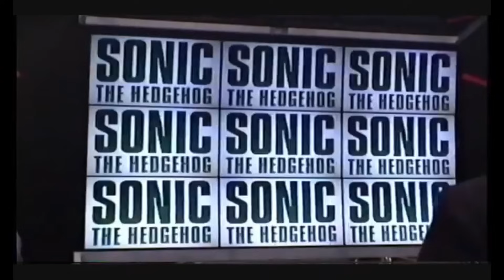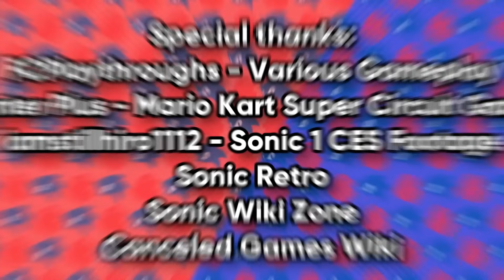Canceled Sonic Ports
Nowadays, Sonic games have ports to several consoles. But did you know that there are SEVERAL ports of Sonic games that never saw the light of day? Let's discuss this in today's video!

Special thanks:
Nibroc Rock - Sonic Riders Render
FCPlaythroughs - Various Gameplay
Pikehunter Plus - Mario Kart Super Circuit Gameplay
iamstillhiro1112 - Sonic 1 CES Footage
Sonic Retro
Sonic Wiki Zone
Canceled Games Wiki

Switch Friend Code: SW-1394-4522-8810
PSN: SonicFazbear067
Xbox Live: CousinsSF

"Main Menu" from Sonic Riders: Zero Gravity
"Kingdom Valley" from Sonic 06
"Eggmanland - Day" from Sonic Unleashed
"Options" from Sonic Generations
"Ice Cap" from Sonic 3
"Metallic Madness Act 1" from Sonic Mania